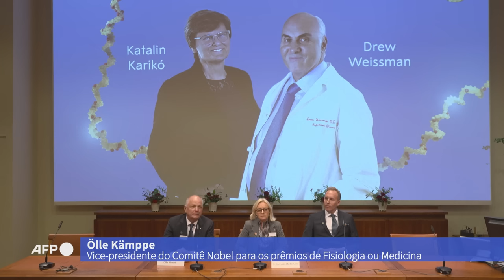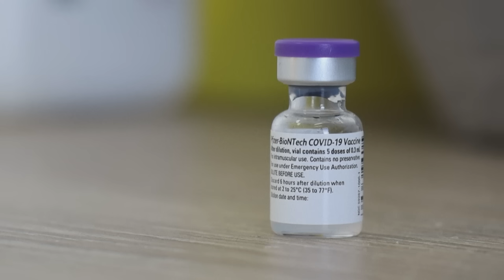Nobel de Medicina para pioneiros das vacinas de RNA mensageiro contra a covid | AFP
A bioquímica húngara Katalin Karikó e o pequisador americano Drew Weissman ganharam nesta segunda-feira o Prêmio Noble de Medicina por suas descobertas sobre o RNA mensageiro que abriram caminho para o desenvolvimento das revolucionárias vacinas contra a covid-19.